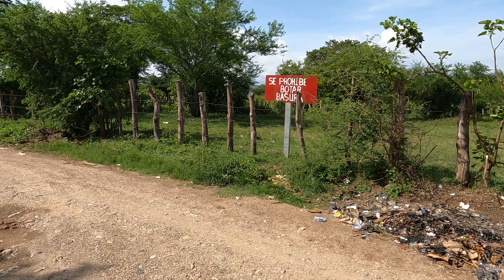ASÍ ES LA VIDA EN EL CAMPO EN EL SALVADOR! VISITANDO A LOS NIÑOS DESPUÉS DE SU OPERACIÓN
Hola amigos, hace unos días fuimos a visitar a los niños para ver como estaba la recuperación después de que fueron operados Miguelito y Aldahir, las mascotas de los niños, patos piquines y chuchos, fuimos a comer sorbete o helados.

NO OLVIDEN DEJAR SU LIKE Y COMPARTIR POR FAVOR!

-SOMOS UN CANAL DE PESCA! CANGREJERO! Y DE CAZA! 100% CHALATECO!
-MOSTRAMOS LA VIDA EN EL CAMPO EN EL SALVADOR!!!
-SI TE GUSTA EL VACÍL EN EL MONTE A LO SALVADOREÑO, SOMOS TU CANAL!!!
-CANAL DIVERTIDO Y AVENTURERO!!!
-ESTAMOS 100% COMPROMETIDOS CON LA AYUDA AL PRÓJIMO!!!

AYUDANOS A CRECER COMPARTIENDO NUESTROS VÍDEOS!

''''''' EL QUE LE PRESTA AL POBRE, LE PRESTA A DIOS Y DIOS SIEMPRE PAGA SUS DEUDAS''''''